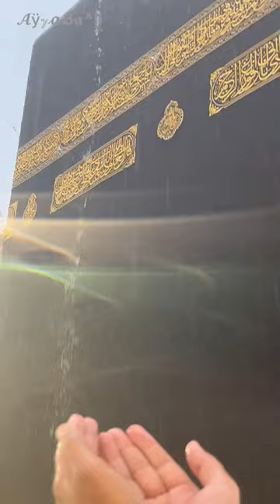مولا مولا 🤲🏻🥹Makkah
Rain in Makkah
Urdu naat status
Masjid Al Haram Shorts video